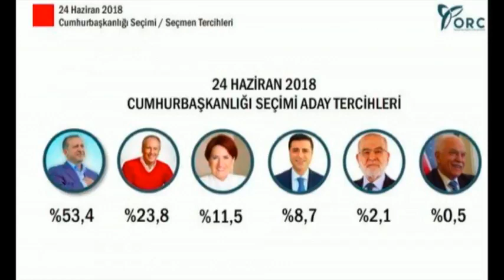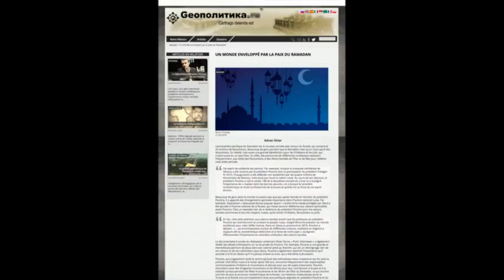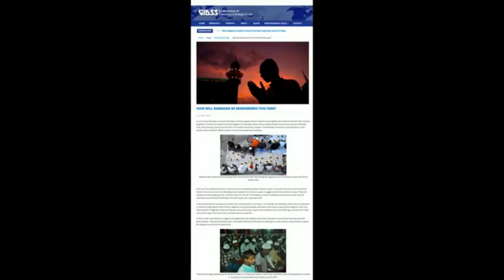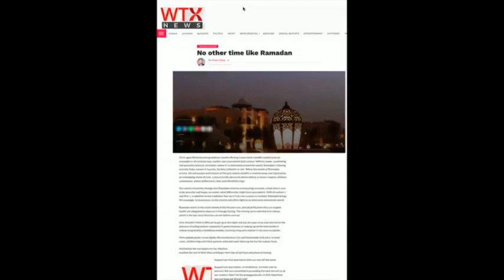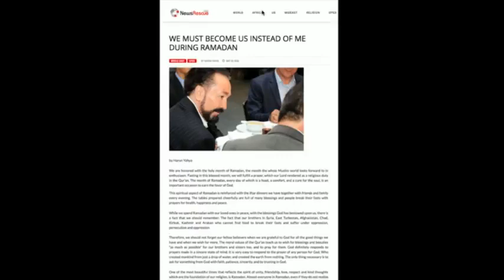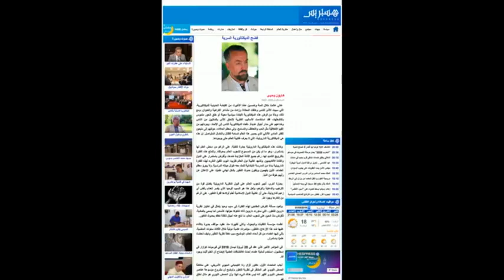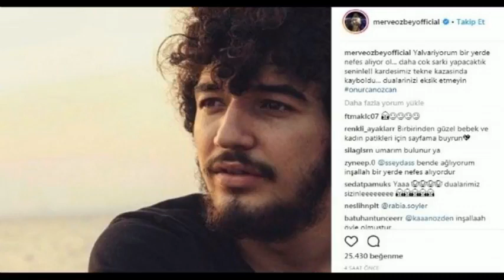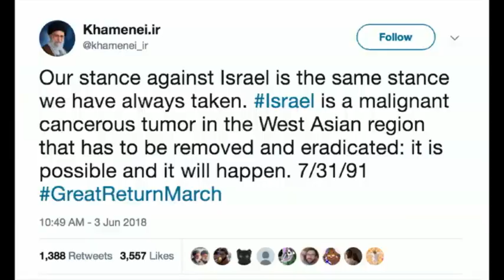Adnan Oktar ile Sohbet Programı 4 Haziran 2018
Kanalımızda Sayın Adnan Oktar'ın Televizyon programlarında yapmış olduğu açıklamalara ulaşabilirsiniz.

 adnan oktar kimdir
 adnan oktar maşallah
 adnan oktar ankara havası
 adnan oktar aslanları
 adnan oktar
 adnan oktar a9
 adnan oktar atatürk
 adnan oktar aslancıklarr kedicikler,
harun yahya kedicikler,
kedicikler,
kedicikler 18,
kedicikler 2015,
kedicikler 2015 dans,
kedicikler 2016,
kedicikler 2017,
kedicikler 2017 dans,
kedicikler 5n1k,
kedicikler a9,
kedicikler a9tv,
kedicikler adnan,
kedicikler adnan hoca,
kedicikler adnan oktar,
kedicikler adnan oktar dans,
kedicikler adnan oktar iltifat,
kedicikler adnan oktar komik,
kedicikler adnan oktar maşallah,
kedicikler alina ve paticik evde evi tanıtıyoruz,
kedicikler ankara havası,
kedicikler azdırıyor,
kedicikler bacak,
kedicikler bacak show,
kedicikler betül,
kedicikler beyza,
kedicikler beyza bayraktar,
kedicikler bikini,
kedicikler bikinili,
kedicikler boluluyum,
kedicikler boluluyum bolulu,
kedicikler canlı yayın kazası,
kedicikler cizgi,
kedicikler coştu,
kedicikler cüneyt özdemir,
kedicikler cıplak,
kedicikler dans,
kedicikler dans 2016,
kedicikler dans 2017,
kedicikler dans ediyor,
kedicikler dans etti,
kedicikler dans hd,
kedicikler dans show,
kedicikler dans yeni,
kedicikler dans yok böyle kalça,
kedicikler dar,
kedicikler dekoltede sınır tanımıyor,
kedicikler deri,
kedicikler eski hali,
kedicikler eski halleri,
kedicikler esra,
kedicikler estetik,
kedicikler etmaje,
kedicikler evde,
kedicikler fan,
kedicikler fena,
kedicikler foto,
kedicikler frikikler,
kedicikler frikikleri,
kedicikler göbek,
kedicikler göbek attı adnan hoca izledi,
kedicikler gülşah,
kedicikler halay,
kedicikler havuz,
kedicikler havuz başında,
kedicikler havuzda,
kedicikler hayırlı cumalar,
kedicikler hd,
kedicikler hoca,
kedicikler hot,
kedicikler ifşa,
kedicikler ikindi namazı kaç rekat,
kedicikler iltifat,
kedicikler ingilizce,
kedicikler inşallah maşallah,
kedicikler isimleri,
kedicikler itiraf,
kedicikler izle,
kedicikler jartiyer,
kedicikler kalça,
kedicikler kalça dans,
kedicikler kanal d,
kedicikler kanalı,
kedicikler kavga,
kedicikler kim,
kedicikler kimdir,
kedicikler komik,
kedicikler kucak,
kedicikler kuran okuyor,
kedicikler mayolu,
kedicikler maşallah,
kedicikler maşallah hocam,
kedicikler memeleri,
kedicikler mini,
kedicikler mini etek,
kedicikler mini etek dans,
kedicikler miyav,
kedicikler namaz kılıyor mu,
kedicikler nefesimi,
kedicikler official,
kedicikler oryantal,
kedicikler oynama,
kedicikler oynuyor,
kedicikler oyun,
kedicikler oyun havası,
kedicikler pantolon,
kedicikler paticikler,
kedicikler periscope,
kedicikler peçeli,
kedicikler resmen çıldırdı,
kedicikler roman,
kedicikler roman havası,
kedicikler rus,
kedicikler röportaj,
kedicikler saliha,
kedicikler seda sayan,
kedicikler seda sayanda,
kedicikler show,
kedicikler siyah çorap,
kedicikler sohbet,
kedicikler son,
kedicikler soyundu,
kedicikler sütyen,
kedicikler sırp,
kedicikler tanga,
kedicikler tayt,
kedicikler taytlı,
kedicikler te ma etmaje,
kedicikler tuba,
kedicikler tuğba,
kedicikler tv,
kedicikler twerk,
kedicikler tülay,
kedicikler türbanlı,
kedicikler umre,
kedicikler ve adnan hoca,
kedicikler ve adnan oktar,
kedicikler video,
kedicikler vine,
kedicikler yavru,
kedicikler yeni,
kedicikler yeni dans,
kedicikler zor dostum,
kedicikler çarşaf,
kedicikler çiftetelli,
kedicikler çizgi film,
kedicikler çorap,
kedicikler çıldırdı,
kedicikler çıldırdı kalbi olan izlemesin,
kedicikler önce sonra,
kedicikler öpüşme,
kedicikler üstsüz,
kedicikler şarkı,
kedicikler şarkısı,
kedicikleri,
kediciklerin dansı,
kediciklerin eski halleri,
minik kedicikler,